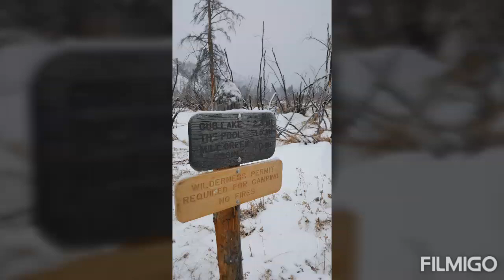Feb 23rd 2020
Cub Lake